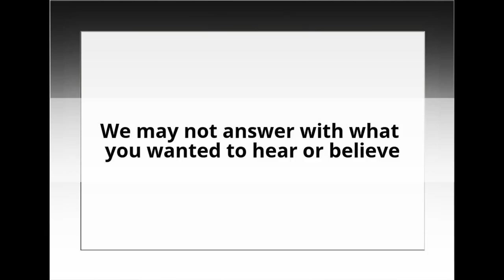Real And Raw 👂 Strictly4Gs 🎩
Real Talk On Air 📡
Original Broadcast
Hotshots
SHORT CLIPS of
ℹ FULL Live Broadcast
TOPIC: Danger of unrealistic expectations
KanD Johnson